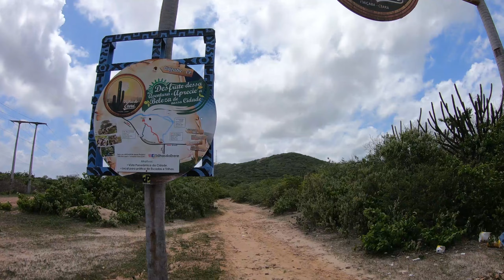TRILHA DO ERERÉ (ITAIÇABA-CEARÁ) - Lisos Poraí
Venha com a gente conhecer um pouco da trilha do Ereré em Itaiçaba no Ceará! Nossa terra tem muitos lugares incríveis!

Siga a gente no TIKTOK